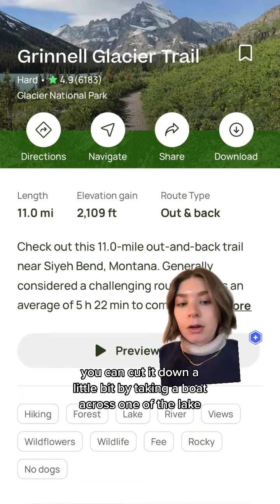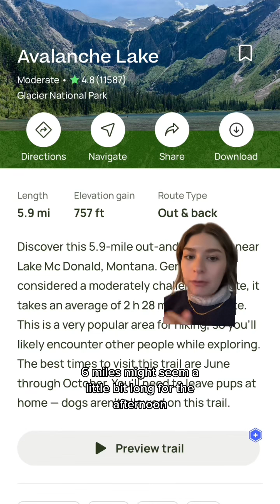I think I just convinced myself to go here this summer